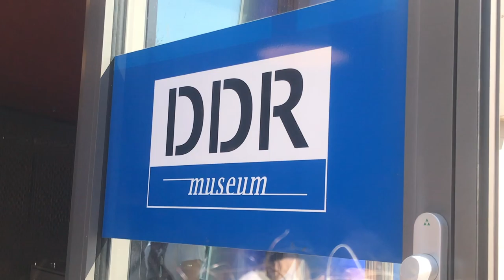Welcome to Eastern Bloc Airsoft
Channel trailer